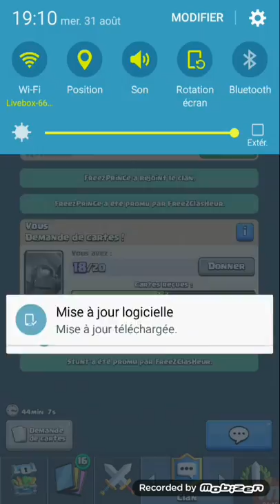Presentationt de notre clan !!